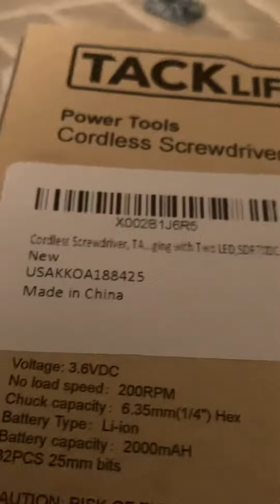Voicebox project update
An update on the voice box I apologize if it’s a bit cringy